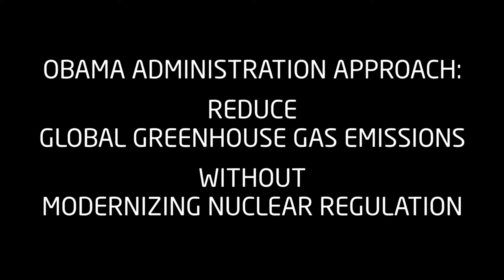Thorium 2017 - Part 8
Part 8 timecode range: 27m14s19f - 28m29s19f

00:00 Export of MSR Expertise
00:35 China vs Global Warming

This video belongs to a 10-part playlist representation of that "THORIUM 2017" 34 minute video.